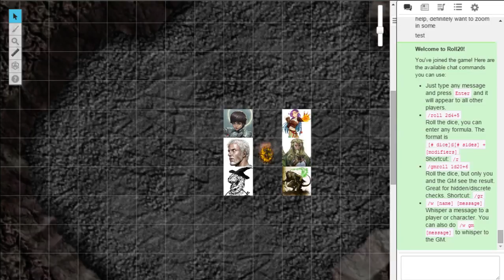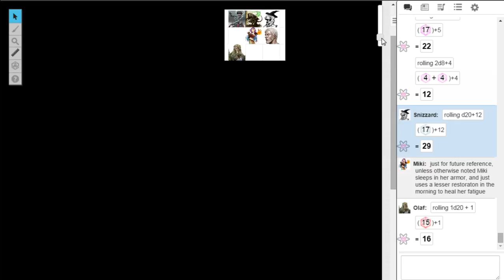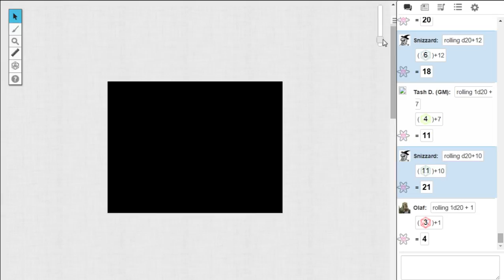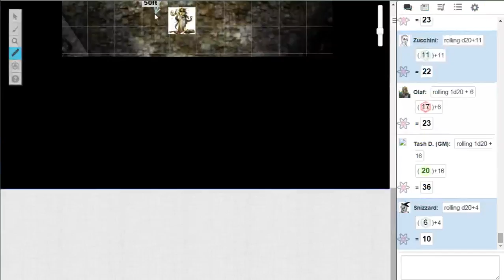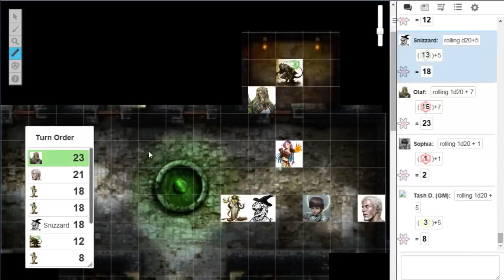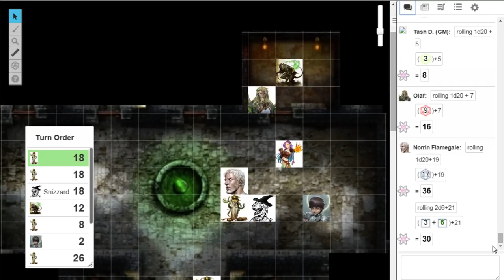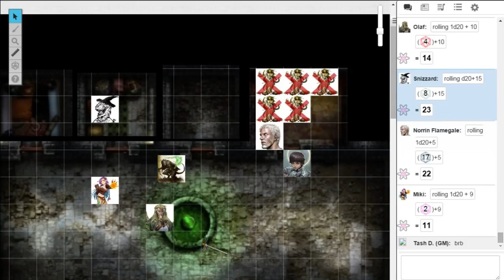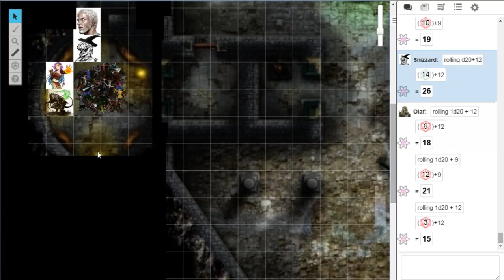Tashlevania episode 3